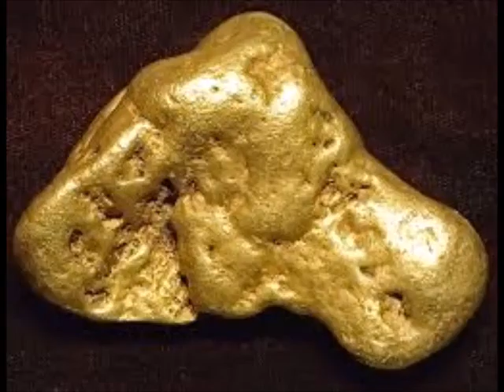Pedras preciosas e pepitas de ouro -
Pedras preciosas e pepitas de ouro  e hinos instrumental Nº  219  ao  228